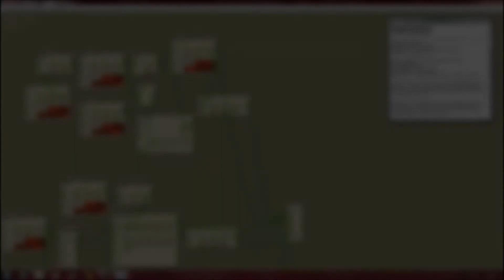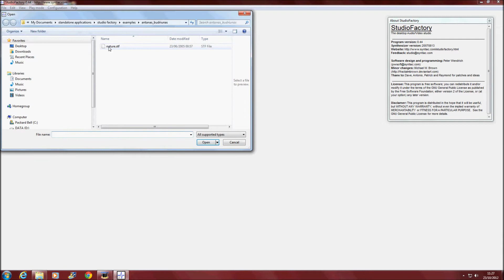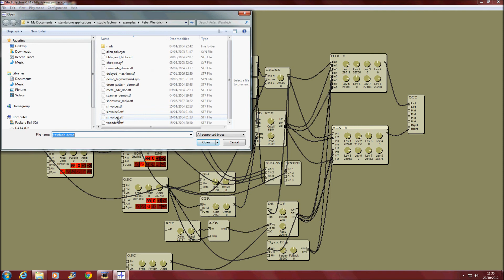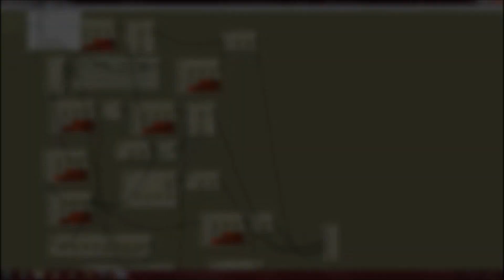Studio Factory 0.44 by Peter Wendrich / THE SYNTIAC PAGES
StudioFactory, The desktop Audio/Video studio. An improved version of SynFactory. (in development)  Studio Factory provides a complete virtual audio studio on your computer. It has a very powerfull virtual analog modular synthesizer based on an improved version of the SynFactory synthesis engine.

This program is distributed in the hope that it will be useful, but WITHOUT ANY WARRANTY; without even the implied warranty of MERCHANTABILITY or FITNESS FOR A PARTICULAR PURPOSE. See the GNU General Public License for more details.

it's is an old version and not quite sure if it has been updated made for older version of windows like xp or older, im trying to run this on windows 7

ALL SOFTWARE PROGRAMS AND VST PLUGINS ARE ALL USE AT YOUR OWN RISK ,